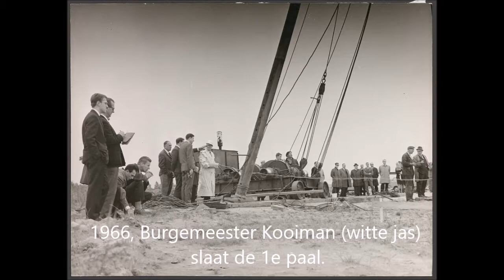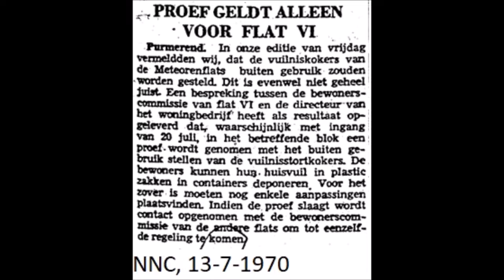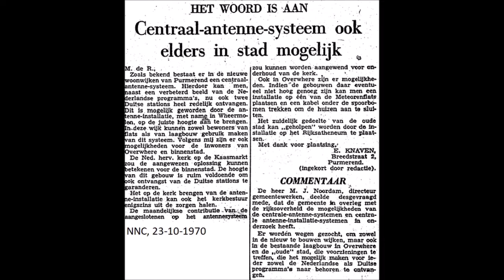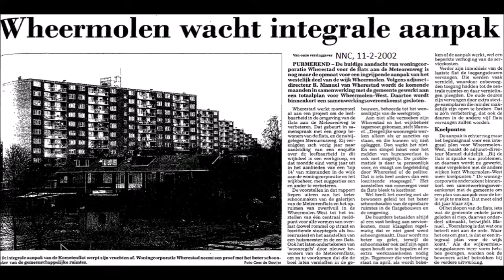Meteorenweg opkomst en ondergang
Beeld van de bouw tot aan de sloop van de flats aan de Meteorenweg in Purmerend. Foto's , films en krantenberichten e.d. laten de "Chinese Muur"* in Wheermolen  weer herleven.
* De Chinese Muur was een van de bijnamen voor deze flats.